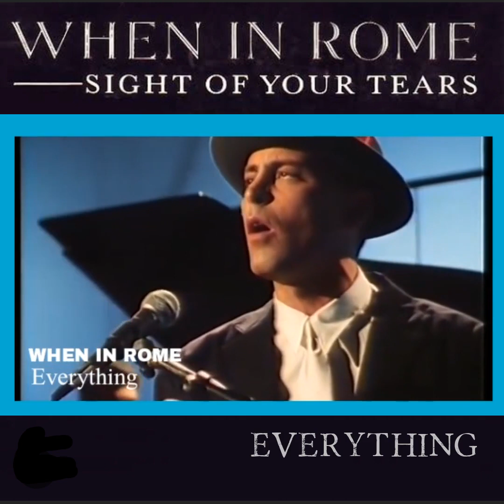Everything - WHEN IN ROME [1988 📀 When In Rome ]